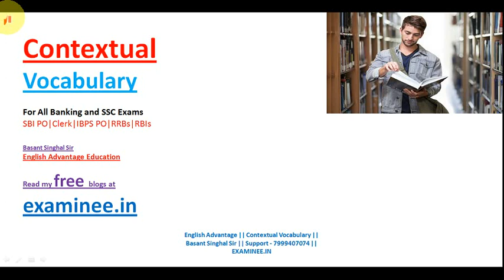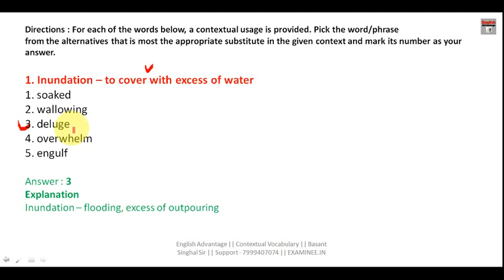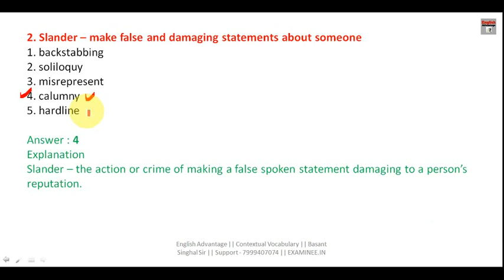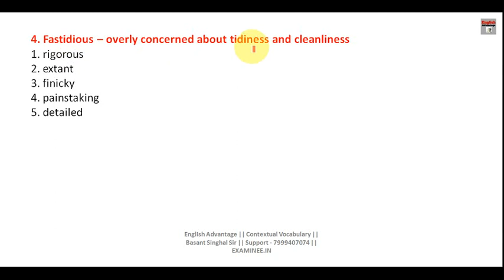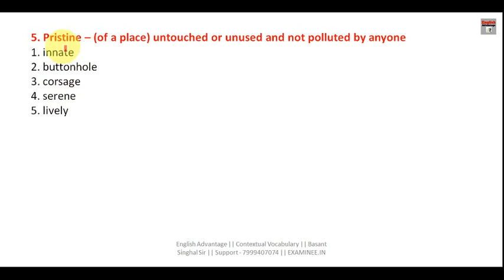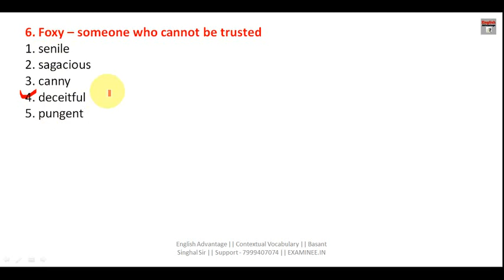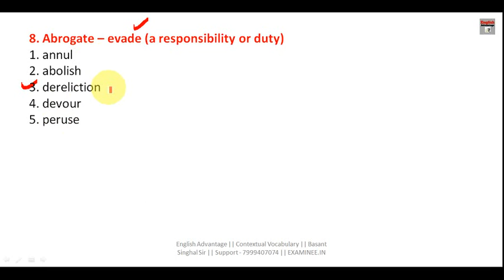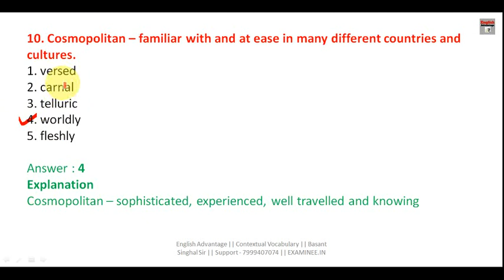Contextual Vocabulary for All Govt Job Exams 2022-23 Class 1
Vocabulary का 1st Lesson - A से शुरू - Vocabulary Words Starting with A | English Vocabulary Book